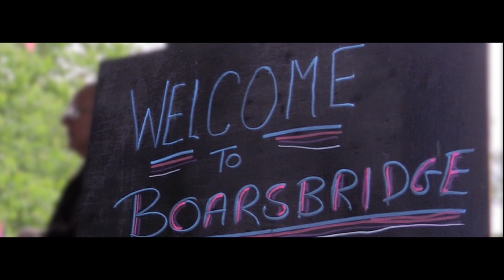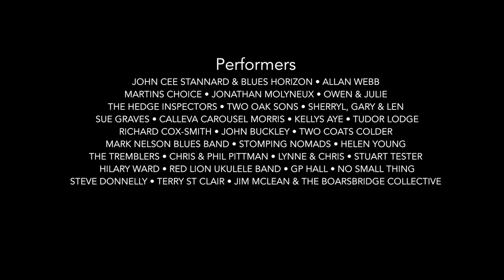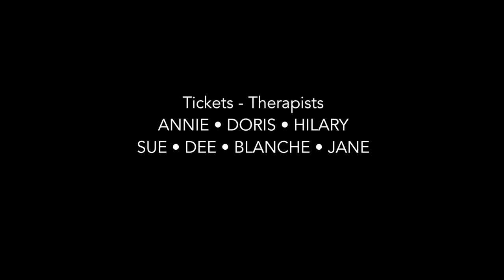Boars Bridge 2016 Highlights Reel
A brief look at some of the acts performing at the Boars Bridge Charity Festival in 2016.

For more information about the festival of to BoarsBridgeFestival.co.uk

Video by Badger Music Media (Phil McCready and Jan Moncrieff)